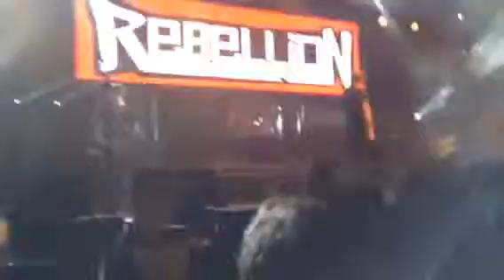Street Dogs, Not Without a Purpose. Rebellion 2014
Rebellion 2014.